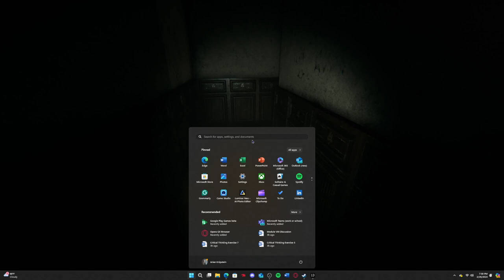Lurk in the Dark - Prologue